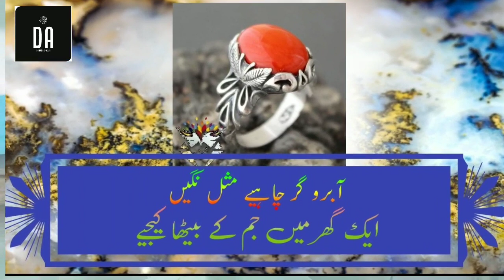Aabroo gar Chahiye Misl-e-Nagin... Huzoor Majmaul Bahrain Saheb-e-Sajjada Khanquahe Rashidiya...